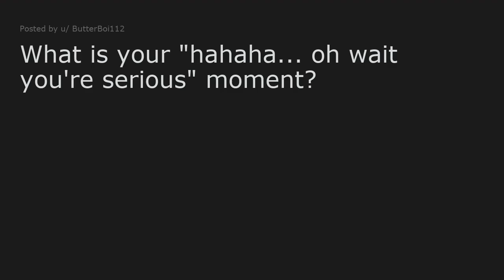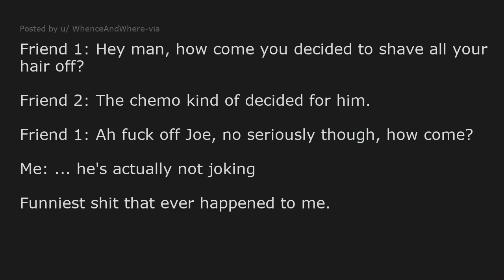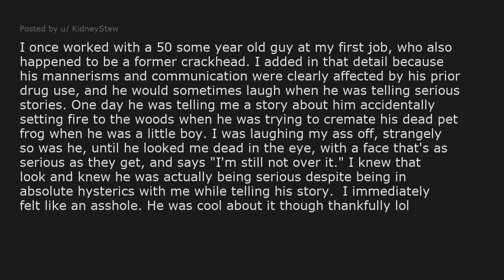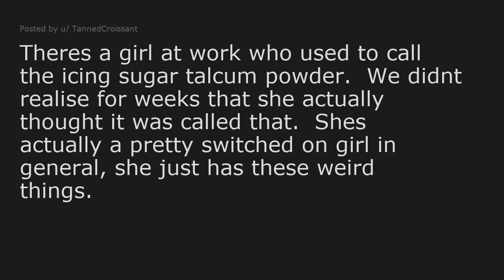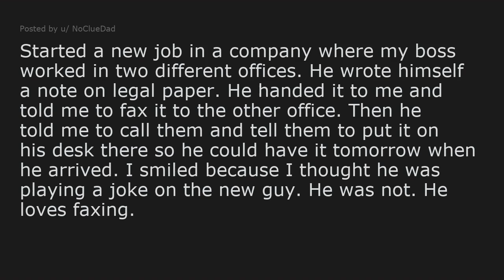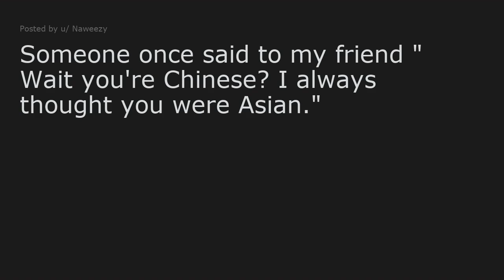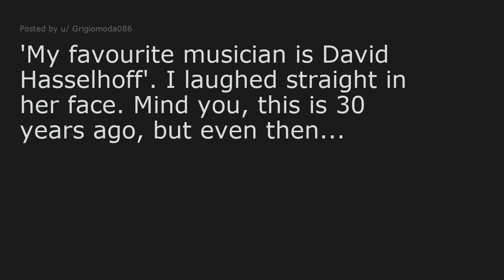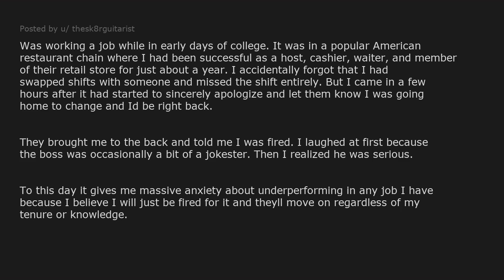What is your "hahaha... oh wait you're serious" moment?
► What is your "hahaha... oh wait you're serious" moment? (r/AskReddit)
► Share your own stories about this topic below in the comments!

Links to equipment I use:
► Don't forget to charge your phone
► Best Headphones I know